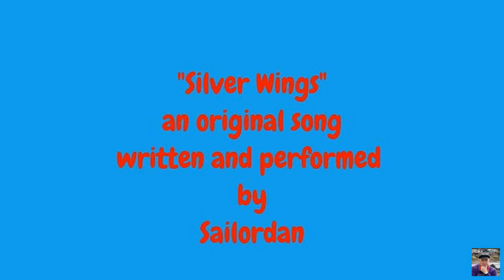SilverWIngs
An original song written and performed by SailordanSILVER WINGS Capo 5
carrying (Em) me back (Am) home to (D) you
to the place (Em) I (Am) want to  (D) be.
now I'm (Em) comming back (D) home to (G) you
Back (C) home to your (G) loving arms to a (D) love I know that's (G) true.
We've (C) been apart (G) for too (Em) long  now I'm (Am) comming home to (D) you
Silver (G) wings (C) way up (G) high tell me (Em) why I (Am) went (D) astray
and why I (Em) killed a (Am) man that (D) day
and stabbed a (Em) man (D) with my (G) knife

that violence (Em) only (Am) causes (D) pain.
Serve your (G) time and you'll (C) go home (G) again home (Em) to her (Am) loving (D) arms”
and our (Em) home where your (D) wait for (G) me.
We've (C) been apart (G) for too (Em) long  now I'm (Am) comming (D) home to you (G